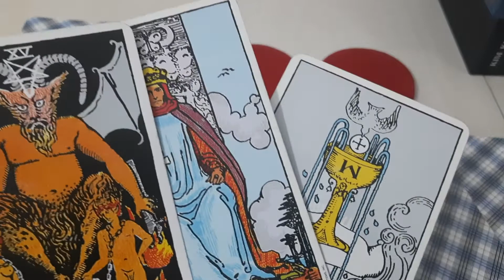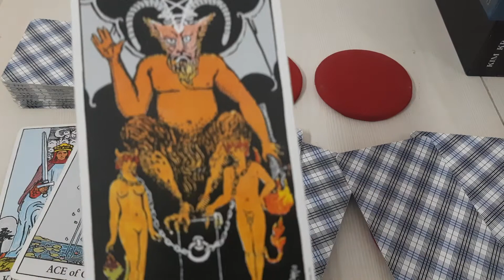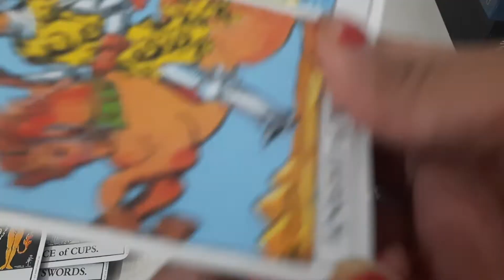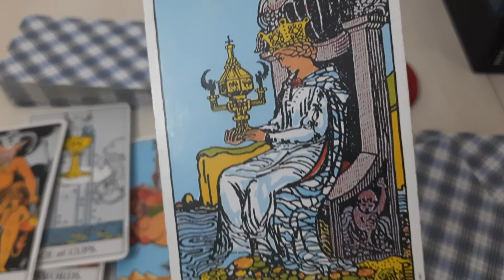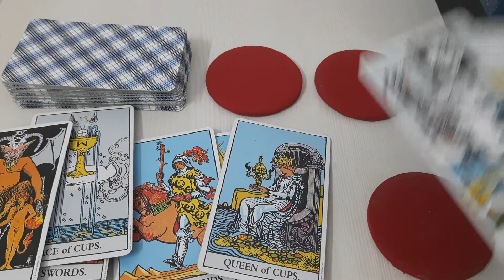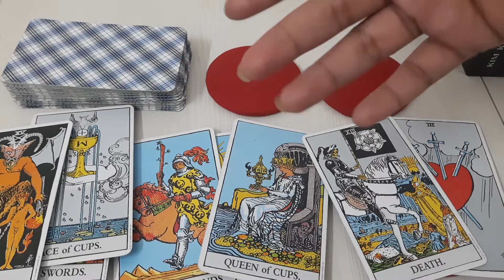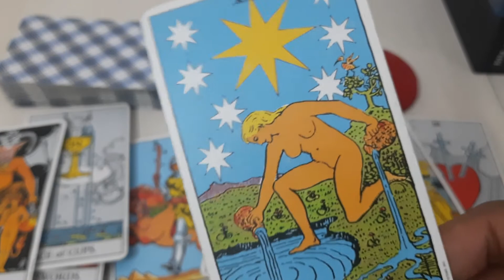SAGITTARIUS NOVEMBER 2021